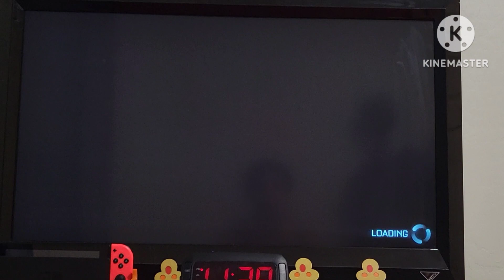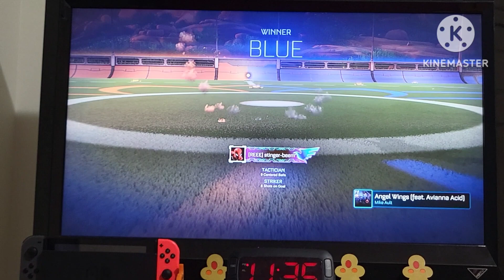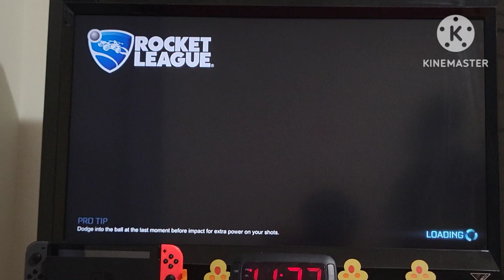just some rocket league